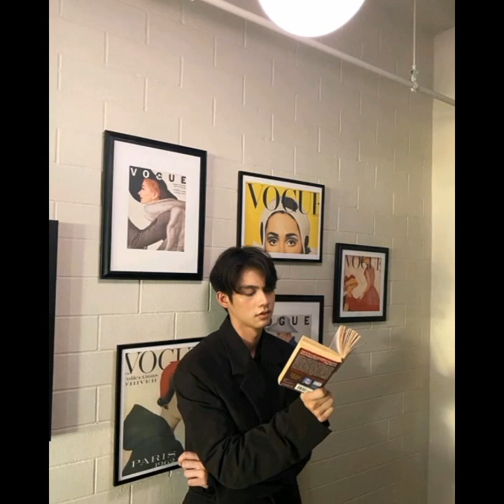Bright vachirawit photos - Thrift shop